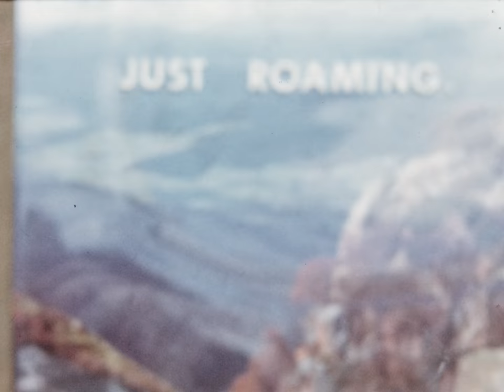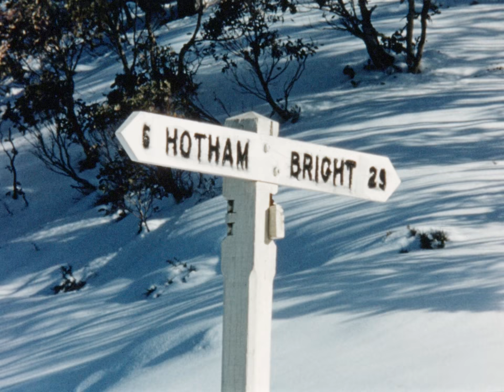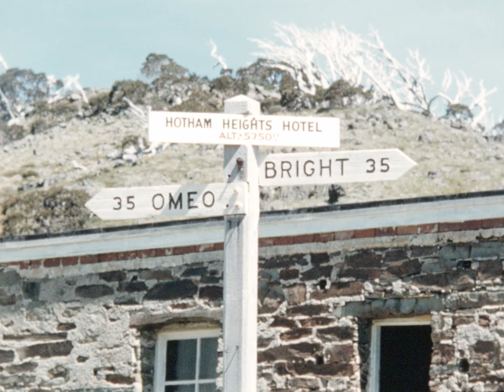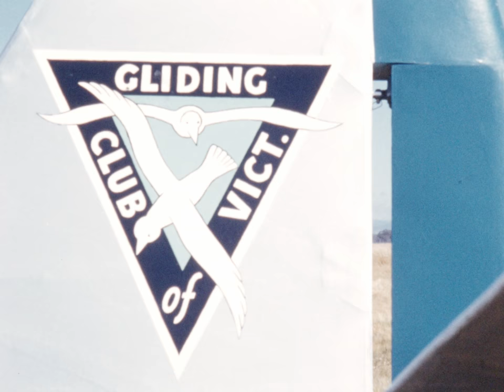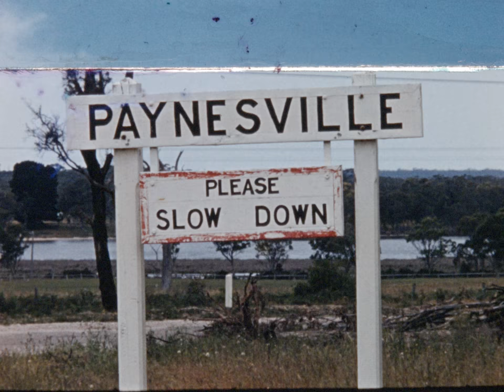Ted Parsons: Just Roaming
Ted Parsons was a keen amateur filmmaker of the 1940s to 1960s. Ted’s films feature life in and around the regional city of Wangaratta in Victoria.

Ted Parsons: Just Roaming (Reel 8, c.a. 1950s) tells the story of Ted's trip through Victoria. The Parsons travel through Mount Hotham and Myrtleford, down to Melbourne and then back through Bairnsdale and Paynesville on the south coast.

A feature is the footage of the Gliding Club of Victoria, including female gliders, and historic buildings in Melbourne such as the Shrine of Remembrance and Ormond College at the University of Melbourne. There are beautiful scenes of the Victorian countryside throughout.

This is just one of the many films that we are digitising. Discover more about the process on our website.